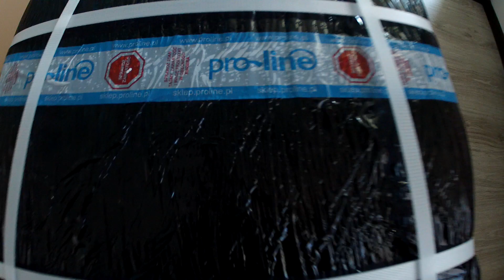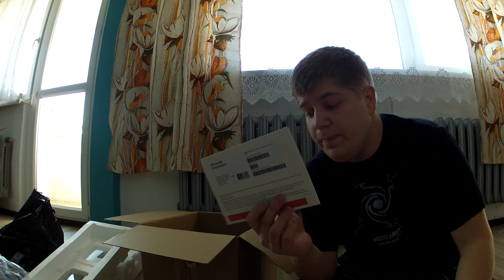Update z życia wzięty - nowy sprzęt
Moje odpakowywanie prezentów ;)

Co sądzicie? Teraz mój PC da radę chyba każdej grze ;)